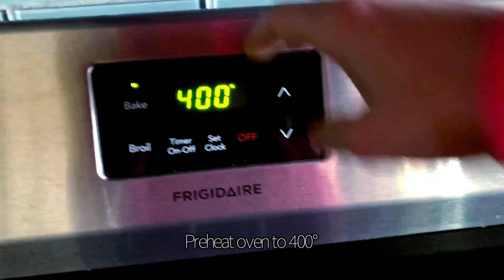Culinary pizza final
earl please let me keep the song in here